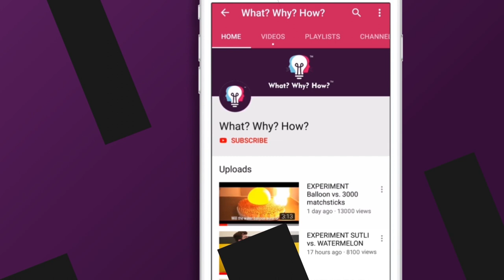VACUUM CANDLE EXPERIMENT | SCIENCE EXPERIMENT FOR SCHOOL KIDS | IN HINDI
You can make water defy gravity by using this simple experiment. All you need for this experiment is some colored water, a candle and glass.

To,
Attention: WhatWhyHow